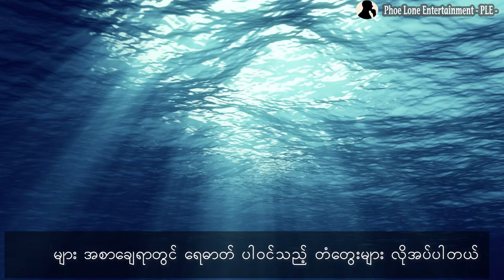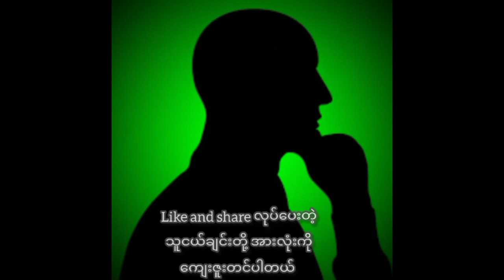သောက်သုံးရန် မသင့်တော်သော ရေများနဲ့ ရေ၏ အကြောင်း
Water that should not be drunk